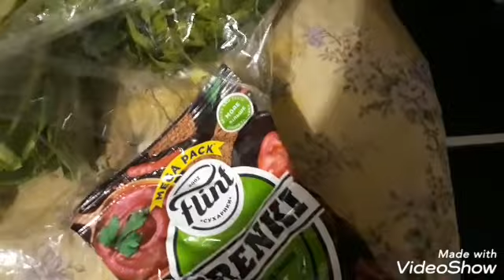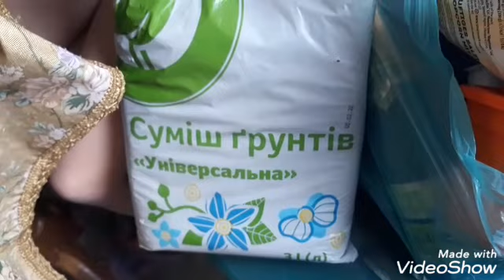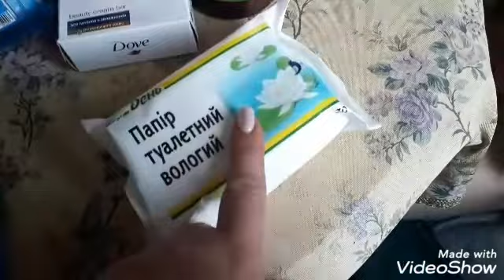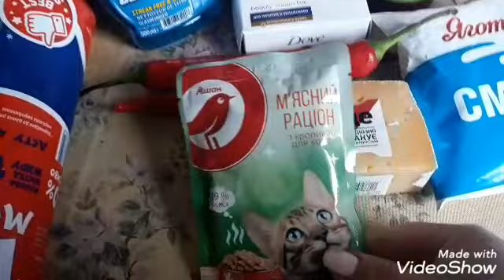ФАРШМАК👍БОРЩ С КРОПИВОЙ👍НОВЫЕ ЖИЛЬЦЫ🌷